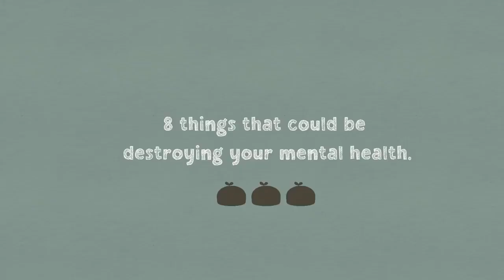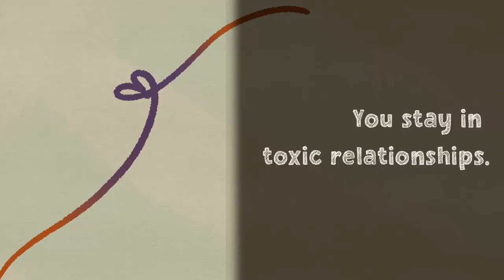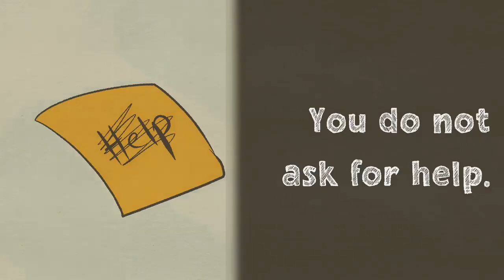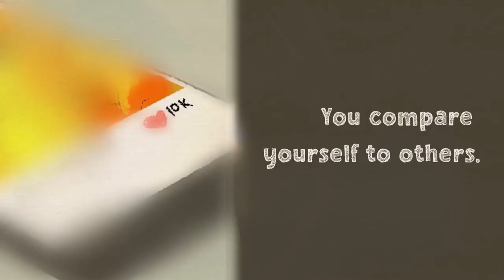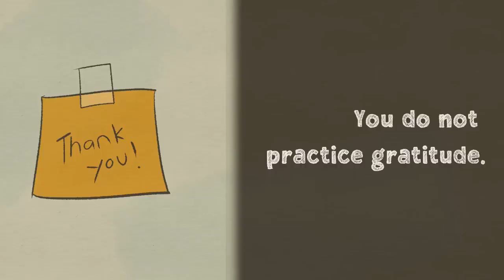Psychology Problems all depression guided meditation, calm 8 Things That Destroy Your Mental Health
Psychology Problems all depression guided meditation, calm Have you wondered if you’re doing things that are bad for your mental health? From day to night, you do things that affect your day for better or for worse. Oftentimes, you may not even notice that the things you do are harmful to your mental health. To help you become more aware, here are a few common things that would destroy your mental health.

Writer: Joshua Munoz
Script Editor: Vanessa Tao
Script Manager: Kelly Soong
VO: Amanda Silvera
Animator: Aury
YouTube Manager: Cindy Cheong

References:
Ruggeri, A. 21st February 2018. The dangerous downsides of perfectionism. BBC
Elhai J., et al. 2017. Problematic smartphone use: A conceptual overview and systematic review of relations with anxiety and depression psychopathology, Journal of Affective Disorders, Volume 207, Pages 251-259, Retrieved
Davis, K. FNP. July 23, 2020. What to know about sleep deprivation. Medical News Today.
Carr, D. Aug 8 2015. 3 Reasons to Stop Comparing Yourself to Others. PsychologyToday.
Ritchie, D. June 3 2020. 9 Mentally Unhealthy Habits to Ditch.